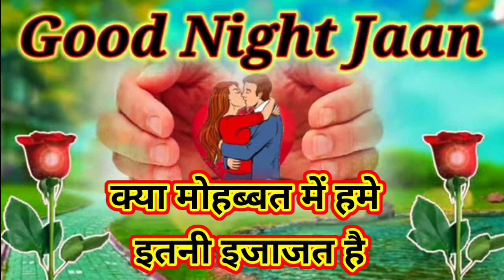प्यार तो बहुत किया है तुमने मुझसे🥰रोमांटिक गुड नाईट शायरी🥀Good night video🥀 Love shayari status 🥀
Aarti Kumari and chotu_Kumar ka❤️ love story viral video raniganj Araria Bihar
chhotu ka video

bhojpuri shayari
bewafai shayari
dil tuta huaa shayari
dard Shayari
mood off
pyar shayari
pyar bhara shayari
diwana shayari
hard atack shayari
gam shayari
shayari ka khajana
lalita shayari khajana
pyar me dhokha shayari
dil tut Gaya shayari
sarabi shayari
whatsapps status shayari
status shayari
status gam shayari
status sad shayari
status bewafai shayari
status bhojpuri shayari
dosti shayari
friends shayari
Dosti Shayari Friendship Shayari

shayari dard kya hota hai samajhne walon se pucho
shayari dard ki dua
shayari dard love
shayari love dard bhari
dard shayari likha hua
shayari dard bhari likhi hui
shayari dard bhari ladki
shayari dard bhari love story
shayari dard mein
shayari mix dard bhare gane
shayari mix dard bhari ghazal
dard shayari mix song
shayari mein dard bhari
shayari mix dard bhari gazal
shayari dard bhari mohabbat
shayari dard bhari hindi mein
shayari dard nayak
shayari dard na
shayari dard naat
shayari dardnak shayari
shayari dard nak wala
shayari dardnak video
shayari dard naam
shayari on dard
shayari on dard bhari
old shayari dard bhari
sher o shayari dard bhari
dard shayari photo
shayari photo dard bhari
dard shayari pic
dard shayari punjabi
shayari dard song